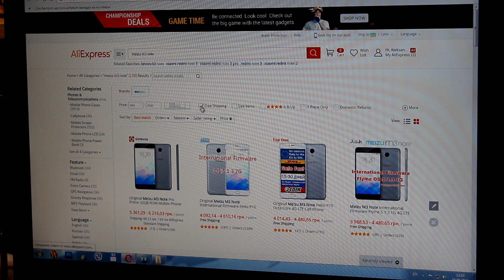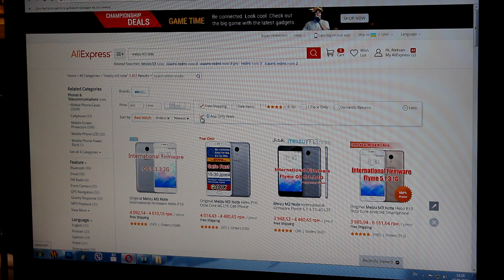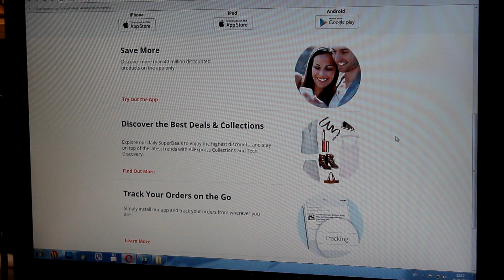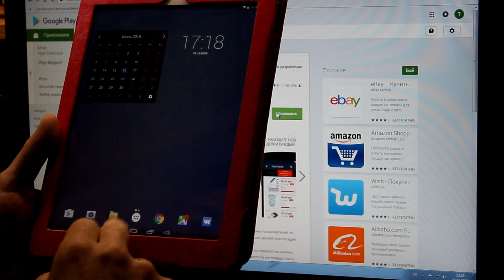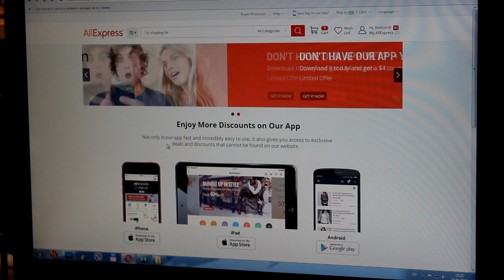Как делать покупки в Китае ещё дешевле чем на сайте Aliexpress!!! СМОТРЕТЬ ВСЕМ!!!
Учитесь экономить! Это видео для тех кто часто делает покупки на Aliexpress и не подозревает что покупать можно ещё дешевле.